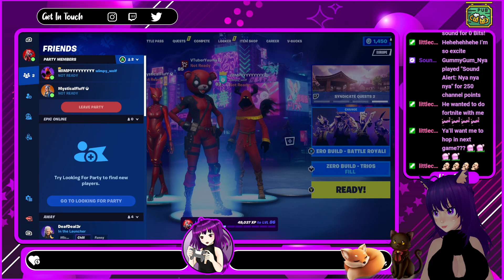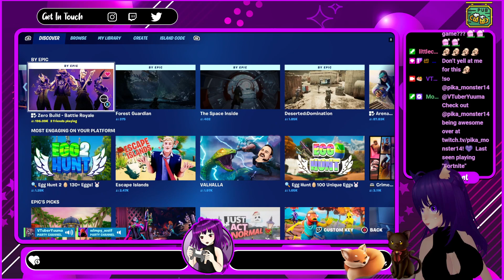Birthday Fortnite w/ Wimpy_wolf & mysticalfluffs